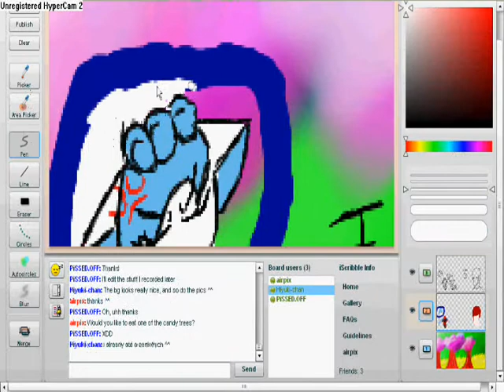Joint speedpaint result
I started filming over the last half hour,  because hypercam was spazzing Purple Rabbit (Buebelt)'s computer.

Bet ya never thought I'd upload it, did ya, Purple?

Sorry about the song. ^^' I chose it at random.

I know, I'm not funny. This was just a random speedpaint.